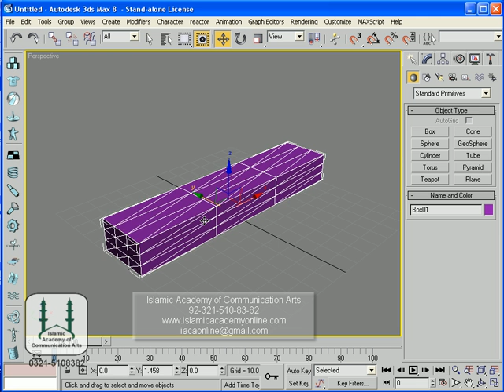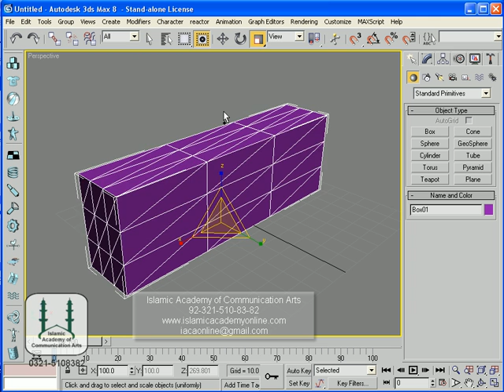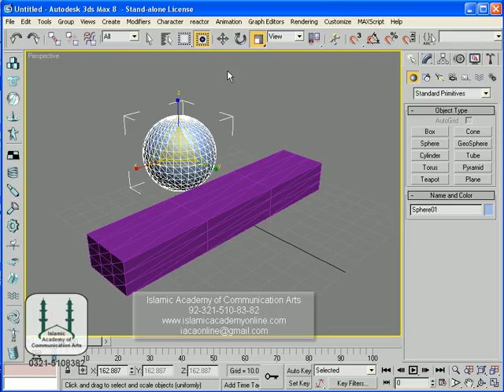Introduction to 3D Studio Max in Urdu Part 11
This is complete introduction of 3D Studio Max in Urdu. This is for students guidance and learning purpose. With thanks to the our teachers who make this video for us.